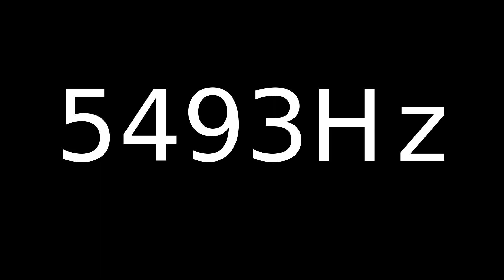Speaker Sound Test 5493Hz